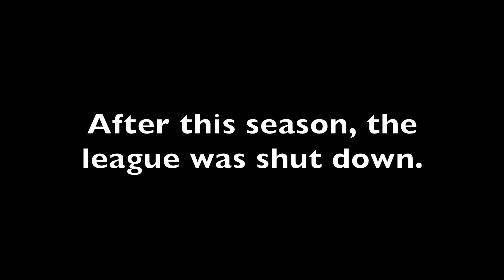THE FINAL SEASON: BRL Classic Season 7 Highlights (F2)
The sad news has broken that Banter Racing League has been shut down. Here are the highlights of the final season of the league, where we drove the Formula 2 cars on F1 2020. Thanks to everyone for competing and thanks to the admins for helping me manage this league. Farewell BRL!

Leagues I am racing in:
Banter Racing League (BRL) - Shut down since 9th June 2021
Misfits Racing League (MRL) Asia-Pacific